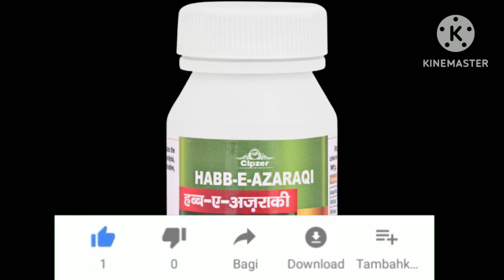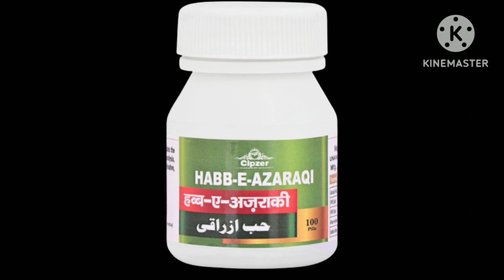फालिज पैरालाइज का ईलाज कैसे करें | लकवा का ईलाज कैसे करें | how to treatment of paralise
paralise lakwa naso ka sust ho hojana
ardhang etc.
in sabhi bimario ke
ilaaj me use ki Jane wali
safal unani ayurvedic medicine
Cipzer Habb e azraki

thank

jankari pasand aane pr video ko

zrur kre

thank again